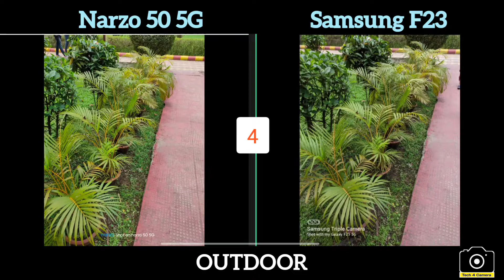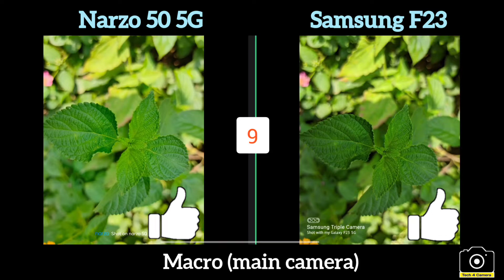Narzo 50 5G vs Samsung F23 camera Test | Narzo 50 5G camera test video | Tech 4 Camera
In this video we compared the Camera of Narzo 50 5G and Poco Samsung Galaxy F23 which are equiped with 48 MP and 50 MP main camera respectively and we  try to find out which is a better camera phone and perform better in different lighting condition. This camera test is done to make you know all viewer which camera phone is better.